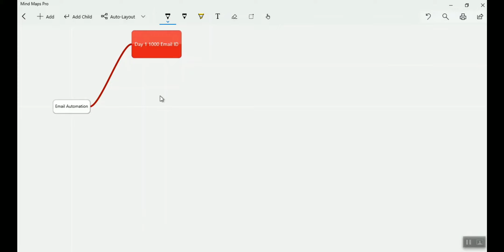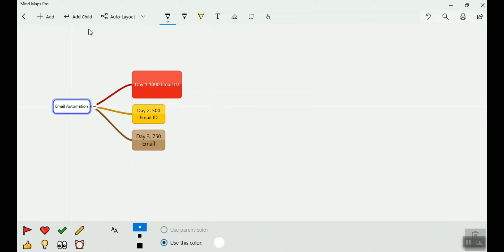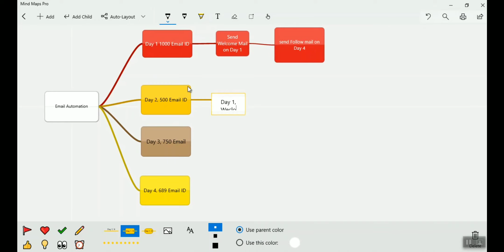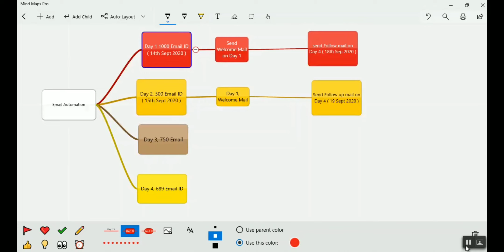Email Automation Overview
Email automations
When it comes to email automation, you have several options. Sometimes, you just want to automatically send new subscribers a pdf (or another incentive) and no further emails. Other times, you want to send subscribers an entire email series after they've signed up (for example a mini course or drip campaign)

Free Digital Marketing video Tutorials with all essentials data provided you free of cost -Powered by "Gynvander"